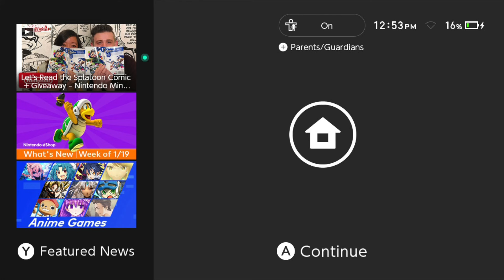Cody SML Error on Nintendo Switch (17+ ONLY)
WARNING: THIS VIDEO CONTAINS HEAVY SWEARING AND FRIGHTENING THEMATIC ELEMENTS. THE TARGET AUDIENCE HAS BEEN DECIDED TO BE 17+ ONLY. DO NOT USE FOR PRANKS.

This idea was provided by   @arcadedylan3505   Thanks!

Fictional Story: On May 10th, 2022 someone from Miami, Florida attempted to power up their Nintendo Switch. But the load screens acted strange. What happens next is anyone's guess...

Credits for material used in this video:
Pixabay for the stock sounds.
Russell voice provided by Lazypyro:
Nintendo for the Nintendo Switch sounds.

107. Limitations on exclusive rights: Fair use41
Notwithstanding the provisions of sections 106 and 106A, the fair use of a copyrighted work, including such use by reproduction in copies or phone records or by any other means specified by that section, for purposes such as criticism, comment, news reporting, teaching (including multiple copies for classroom use), scholarship, or research, is not an infringement of copyright.